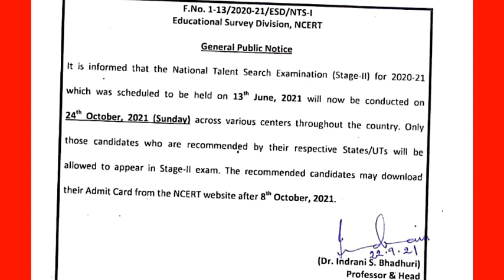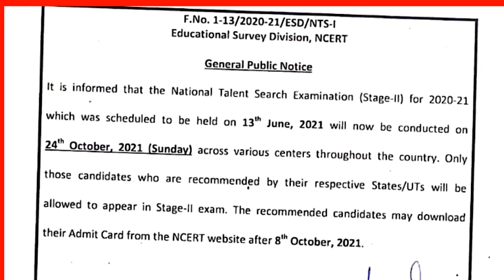राष्ट्रीय प्रतिभा खोज परीक्षा स्टेज 2,ntse exam 2020-21 परीक्षा 24 अक्टूबर 2021को नोटिस जारी,narayan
what is NTSE exam in Hindi NTSE scholarship 2021-22 all about NTSE,
National Talent Search Examination what are benefits of NTSE is NTSE only for class 10th NTSE,
NTSE,
NTSE exam notice 2020-21,
NTSE exam date kya hai,